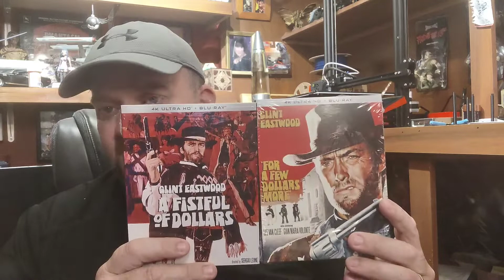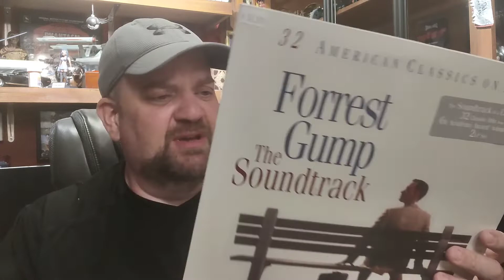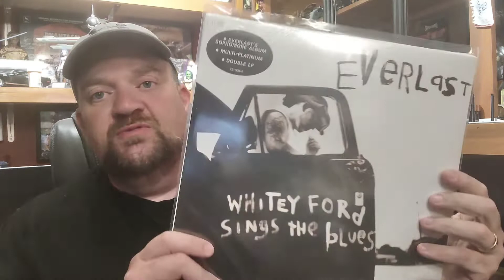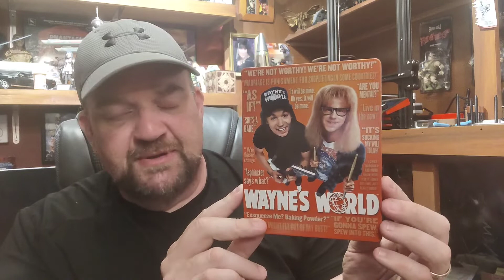Weekly Haul - 5/30/22 - Vinyl, Kino Lorber, 4K, Mego Figures, Kong vs Godzilla & More